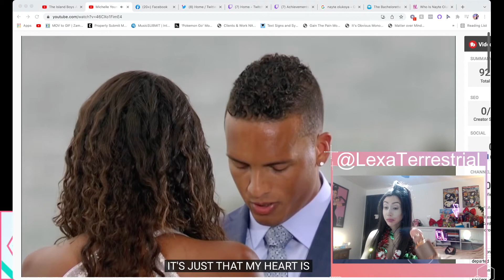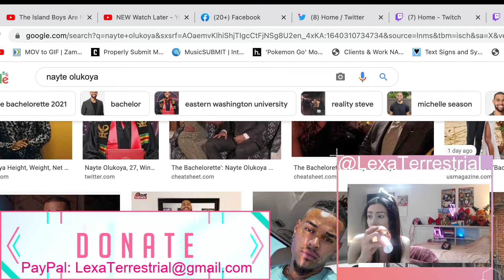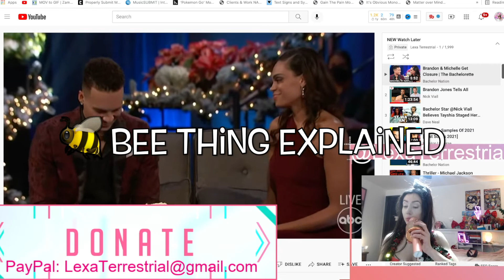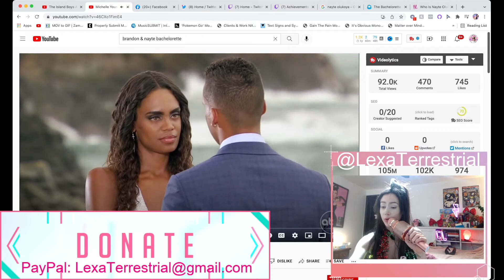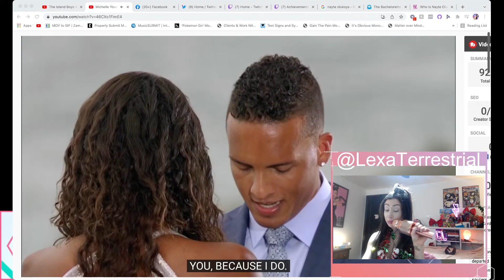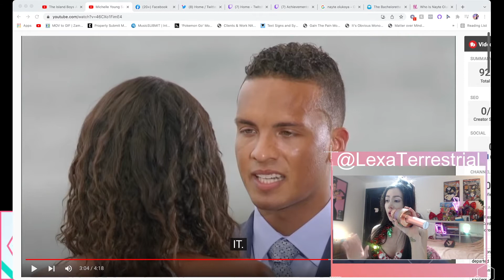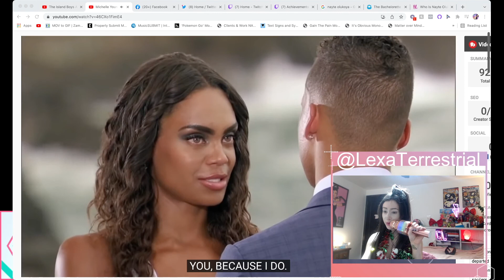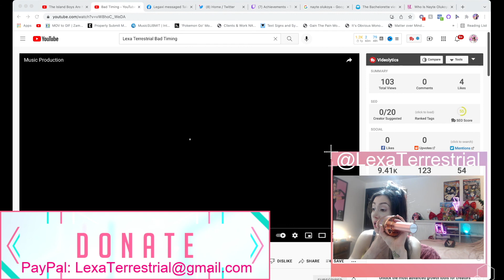Bachelorette Finale?! 😳 Brandon was Sabotaged! (DANGLING EARRING THEORY) 😱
Lexa Terrestrial Live Twitch Stream in depth thoughts & funny banter on
F***BOI Culture, Earrings, Neck Tattoos & weird vibes.
Brandon vs. Nate & the eerie similarities between a disastrous previous season.  (Andy,  Nick & Josh)

Appreciate the fun talk & Twitch Raid half way through.
Let me know your thoughts on Brandon vs. Nayte! 🥺 & Brandon if you're out there hi! 👋🏼👽❤️ Also diving into Nick's Podcast!